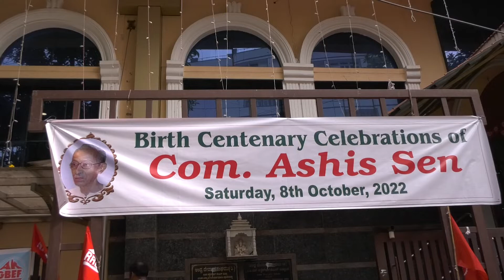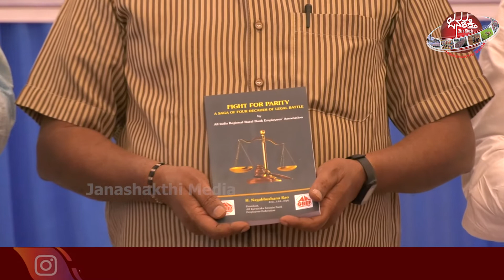ಆಶಿಶ್ ಸೇನ್‌ ಅವರ 100ನೇ ಜನ್ಮದಿನ ಸಂಭ್ರಮ ʼಫೈಟ್‌ ಫಾರ್‌ ಪಾರಿಟಿʼ ಪುಸ್ತಕ ಬಿಡುಗಡೆ, || Janashakthi Media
ಆಶಿಶ್ ಸೇನ್‌ ಅವರ 100ನೇ ಜನ್ಮದಿನ ಸಂಭ್ರಮ ʼಫೈಟ್‌ ಫಾರ್‌ ಪಾರಿಟಿʼ ಪುಸ್ತಕ ಬಿಡುಗಡೆ, ಬ್ಯಾಂಕ್ ಖಾಸಗೀಕರಣದ ವಿರುದ್ಧ ನೌಕರರ ಆಕ್ರೋಶ || Janashakthi Media